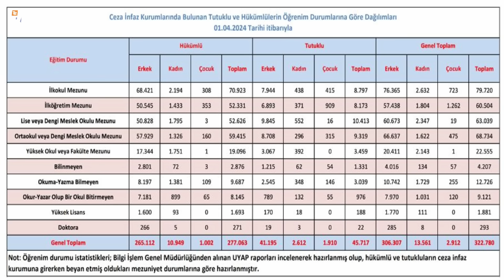AİHM'in bu ihlal kararı başka | Ne Yapılabilir?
Avukat Nurullah Albayrak ve Avukat Mehmet Tahsin yargı gündemini ve izleyicilerden gelen soruları NE YAPILABİLİR’de ekranlarınıza taşıyor.

En eğitimli mahkumlar Türkiye cezaevlerinde!
Cezaevlerindeki uygulamalar yeni işkence metodu mu?

AİHM, BM Hakimi Aydın Sefa Akay'ın tutukluluğunu haklı buldu. Bu ihlal kararı neden önemli?
ByLock savunması bir kez daha çöktü
Hiç bir hakim, Türk mahkemelerinde yargılanmak istemez
Türkiye, ödediği tazminatları hukusuz karları veren hakimlerden alsın
BM Hakiminin tutuklanması diplomatik kriz çıkarmıştı
Rejim yargısı, bu karadan ders alır mı?